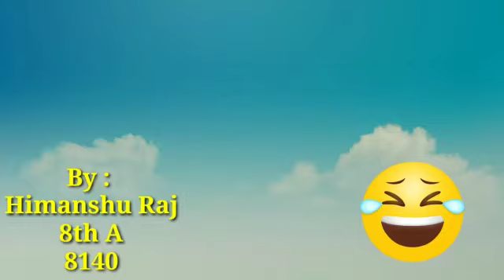Funny video by Himanshu ( My Son)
Dear friends, you can also listen my songs with this link:-